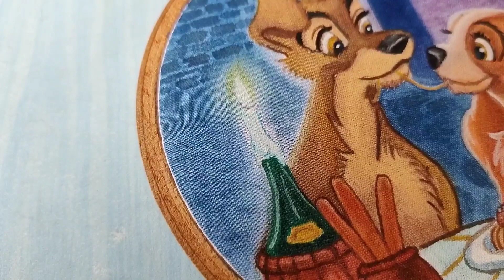Lady and The Tramp Watercolor Painting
For Price enquires, Orders, Online classes & Embroidery kits & materials - please visit our Instagram page!